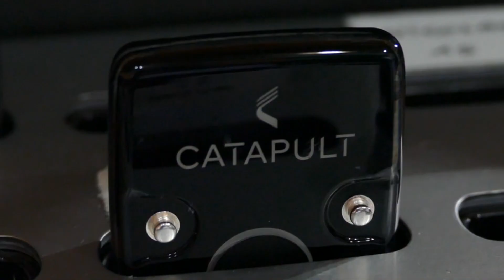Au cœur de - Episode 1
On vous emmène au coeur d'un entraînement du Limoges CSP avec un focus sur le travail de notre Préparateur Physique Faycel Kort et de notre Data Analyst Alexandre Dugény 💚💪